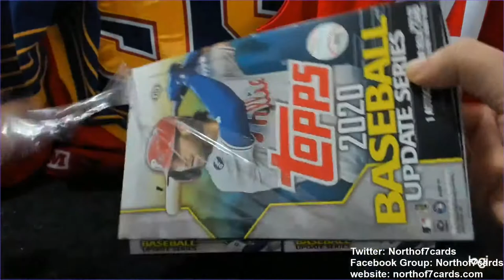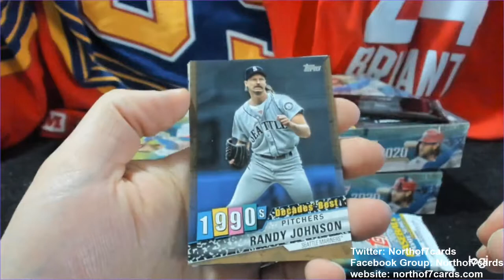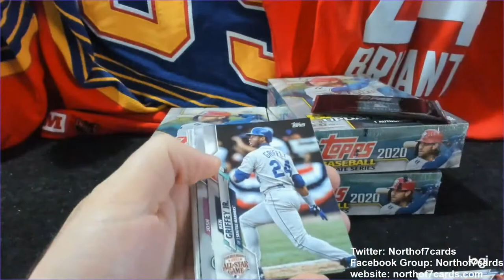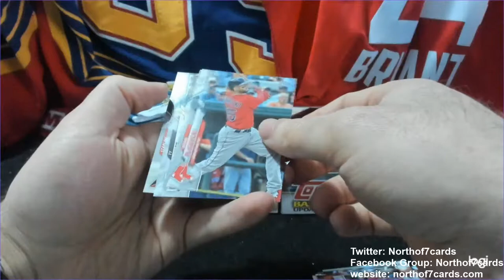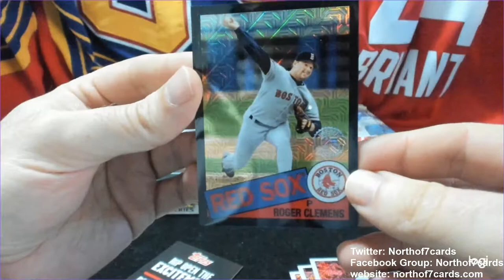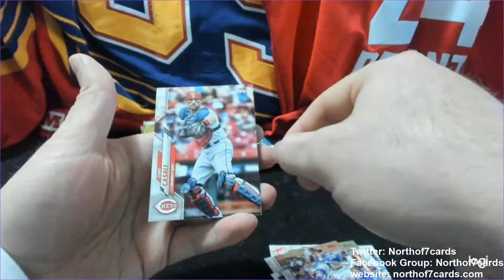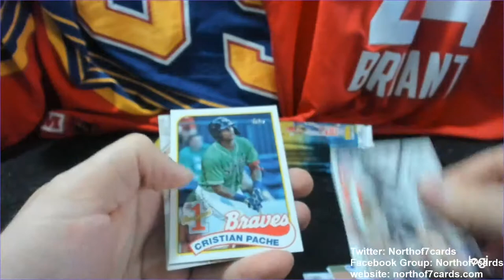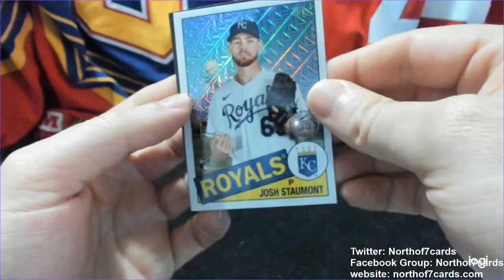2020 Topps Dynasty 2 Box Break December 15th